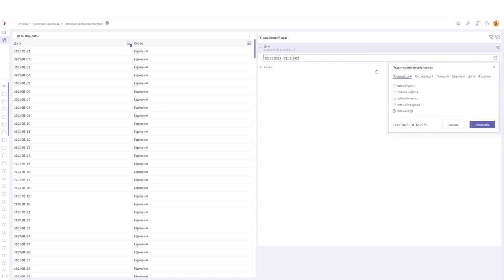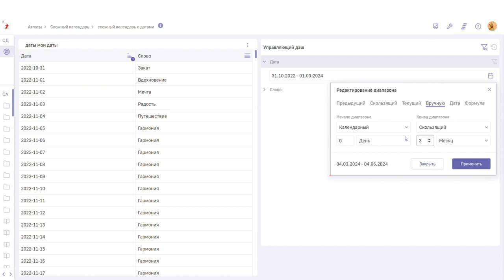Расширенный календарь в Luxms BI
В новой версии представлен расширенный сложный календарь с более гибкими настройками. Теперь можно настраивать разнообразные временные интервалы, подходящие под конкретные задачи.

Чтобы поменять стандартный вид календаря на расширенный достаточно потянуть его за левый угол. Всего в новом календаре есть шесть типов диапазонов.
Работа с календарем стала еще более удобной и функциональной, обеспечивая более точный анализ данных.

календарь BI,
календарь Luxms BI,
Luxms BI настройки